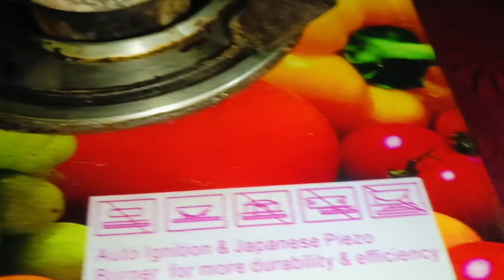"Shaadi ke baad Aurat ka Apna Ghar Kahan? || Mere Ghar Vale Husband ko Kyun Nahi Pasand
Assalamualaikum friends, मेरा नाम नफीसा खान है और आप देख रहे हैं Nafisa khan vlogs

"Shaadi ke baad ek aurat ke liye apne dono parivaron ke expectations ko balance karna kitna mushkil ho sakta hai. Mere ghar wale mere husband ko kyun accept nahi karte? Kya shaadi ke baad aurat ka apna ghar hota hai? Aaj hum in sawalon par baat karenge aur jaanenge ki social norms aur traditions ka auraton par kya impact hota hai. Agar aap bhi is situation se relate kar sakte hain, to video ko zarur dekhen aur apne vichar comment mein share karen!"

My old video link here 📷💥.